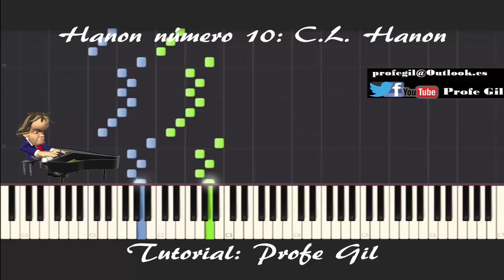Tutorial Hanon 10